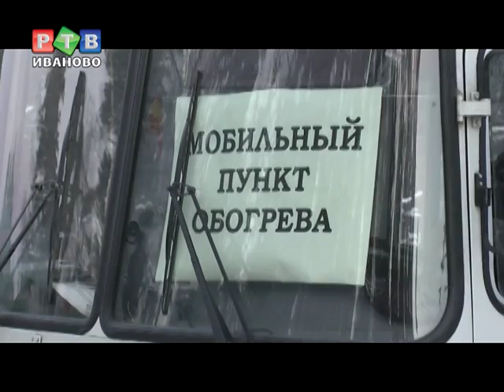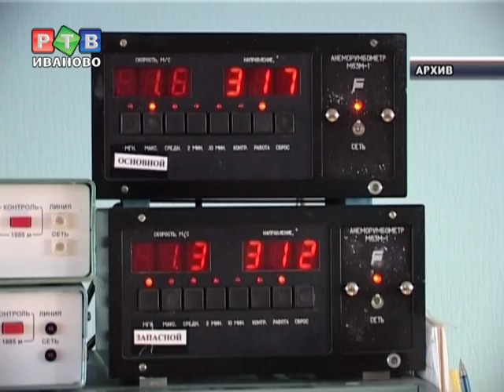Мороз подкрался незаметно